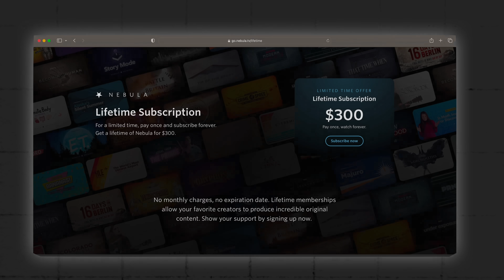Putin's Anger at US Nukes in the UK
In today’s episode, we discuss why Russia has been sending warnings to the UK and US about nukes. Also, we run through whether or not the EU is about to expand; the Catalan Leader’s ultimatum to Pedro Sanchez; and oil prices reach a new year high.

Further reading:

✍️ Russia Sends Warning to UK

✍️ EU Enlargement

✍️ Catalan Leader’s Ultimatum

✍️ Oil Prices Soar

00:00 Intro
00:20 Russia Sends Warning to UK
02:39 EU Enlargement
04:14 Catalan Leader's Ultimatum
05:28 Oil Prices Soar
06:48 TLDR Good News